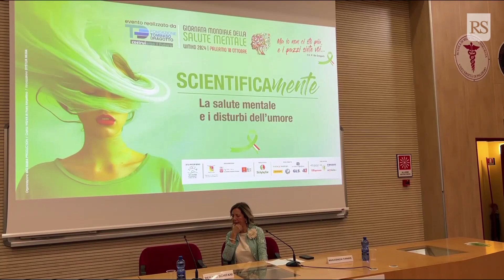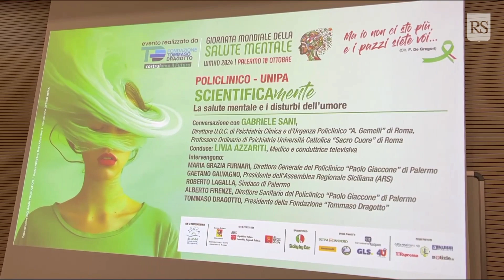Videonews: Sicilia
Giornata della Salute mentale, Schifani al Policlinico di Palermo: «Impegnati attivamente per cure e lotta ai pregiudizi»

«I pregiudizi sulla salute mentale, radicati nell’immaginario collettivo, influenzano ancora moltissime persone causando isolamento sociale, discriminazioni e violazioni dei diritti, in famiglia, a scuola e nei luoghi di lavoro. La Regione lotta e continuerà a lottare contro questi pregiudizi, stando sempre al fianco di chi soffre». È il messaggio che il presidente della Regione Siciliana Renato Schifani ha lanciato questa mattina in apertura dell’incontro che si è svolto al Policlinico di Palermo inserito tra gli eventi organizzati dalla fondazione Tommaso Dragotto in occasione della Giornata mondiale della salute mentale.

«Il mio governo – ha proseguito Schifani, accolto nell’aula “Maurizio Ascoli” dal direttore generale del policlinico Maria Grazia Furnari – ha già dimostrato particolare attenzione al tema delle dipendenze patologiche, intervenendo concretamente sul contrasto al consumo di sostanze stupefacenti, tra cui il crack che, ad oggi, costituisce una grave emergenza sia nel capoluogo sia in altre zone dell’Isola. L’attivazione della prima struttura di accoglienza e gestione delle crisi presso l’Asp di Palermo è stata una prima importante risposta al problema, assieme alla nuova legge regionale in materia di dipendenze con cui sono state appostate le risorse necessarie per il potenziamento delle attività di prevenzione e cura da parte delle Aziende sanitarie territoriali».

Nel corso del suo intervento, il presidente ha ricordato le altre misure che la Regione ha messo in campo in questo settore: tra queste, l’adozione del Piano strategico regionale per la salute mentale, i nuovi setting assistenziali per assicurare appropriati interventi terapeutico-riabilitativi, l’attivazione a Leonforte, nell’Ennese, della prima struttura residenziale dedicata all’assistenza di soggetti con doppia diagnosi, patologia psichiatrica e dipendenza da sostanze d’abuso; il completamento delle procedure di selezione per due strutture per la psicopatologia dell’adolescenza nell’area orientale dell’Isola e di altre quattro dedicate invece al trattamento residenziale di soggetti con disturbi del comportamento alimentare (Dca), che dall’esercizio 2025 saranno contrattualizzate con il Sistema sanitario regionale.

«Si tratta di impegni precisi – ha concluso Schifani – che continueremo a sostenere e portare avanti così come stiamo facendo anche per le aree di emergenza delle strutture ospedaliere e per la riduzione delle liste di attesa, tenendo sempre presente che i cittadini hanno diritto a cure e assistenza adeguate sia dal punto di vista umano oltre che medico».